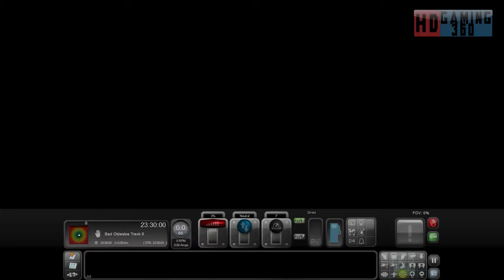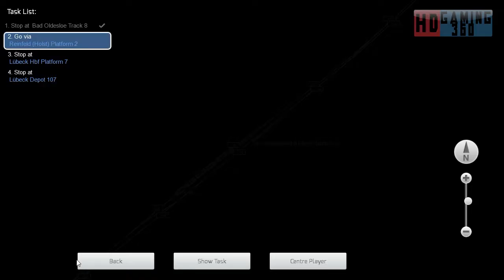Train Simulator 2017 - Career Mode - DB BR 605 ICE - Cold Storage Part 1